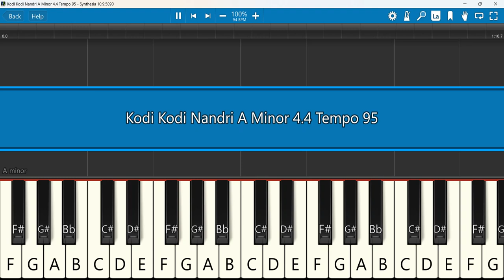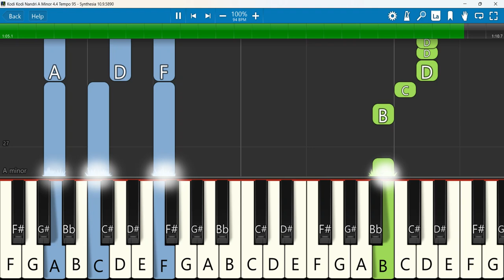Kodi Kodi Nandri Keyboard Notes A Minor 4/4 Tempo 95 | கோடி கோடி நன்றி | John Wesley Muthu | Vinny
கோடி கோடி நன்றி | Kodi Kodi Nandri | 4K | John Wesley Muthu | Vinny Allegro | Church Sword Mission
 Keyboard Notes